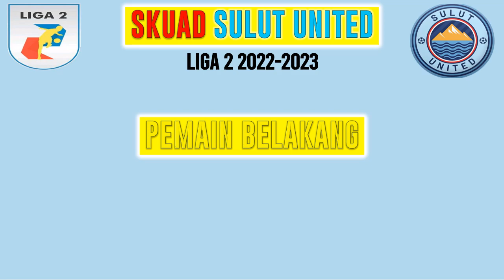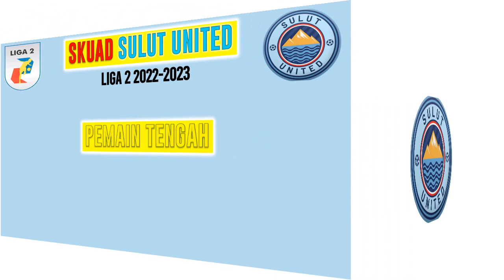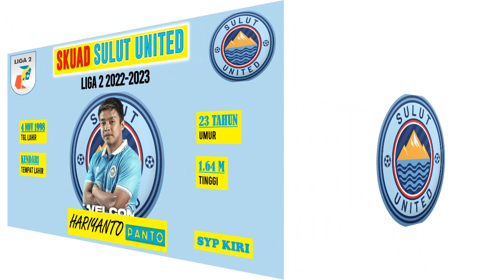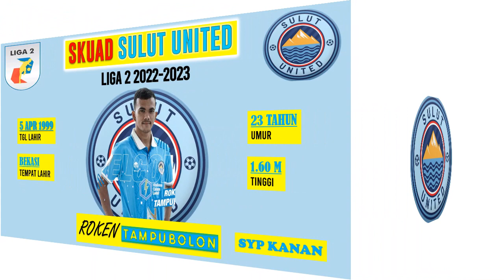RESMI ! DAFTAR PEMAIN SULUT UNITED LIGA 2 2022-2023 | SKUAD SULUT UNITED LIGA 2 2022-2023